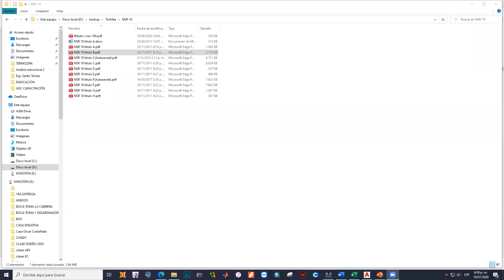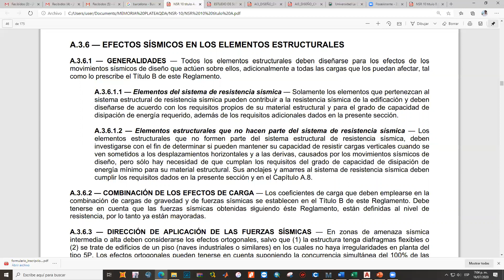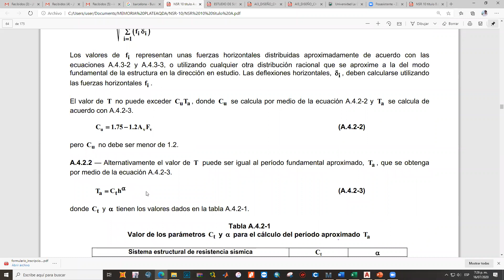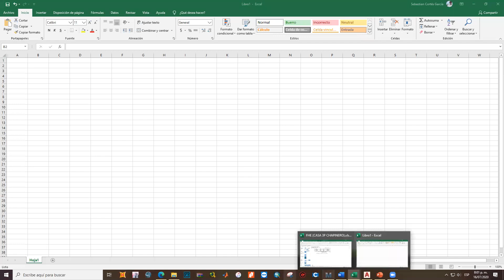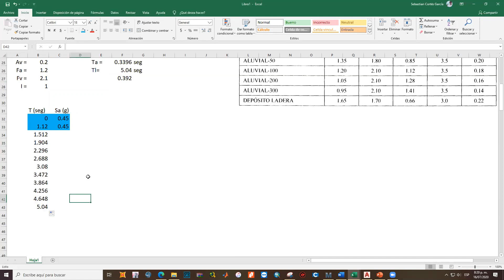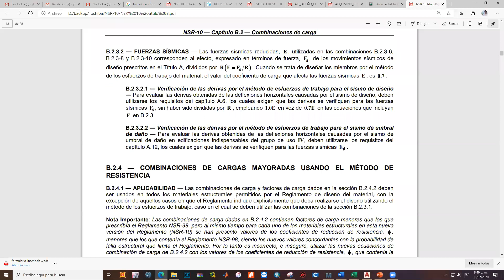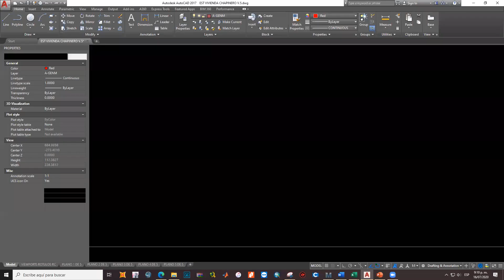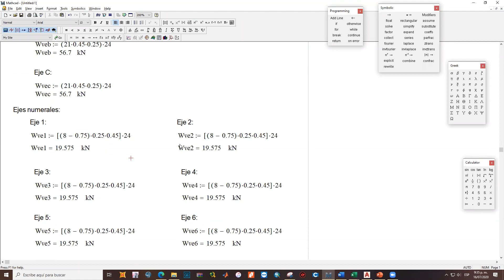Clase 13 (Análisis estructural II)